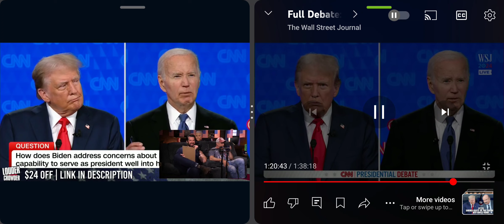How to watch Trump vs Biden Debate on Crowder Livestream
Use your phone's split-screen feature to watch Rumble on one side and YouTube on the other. If you think LwC talked over something good, skip to it on YouTube. stop whining